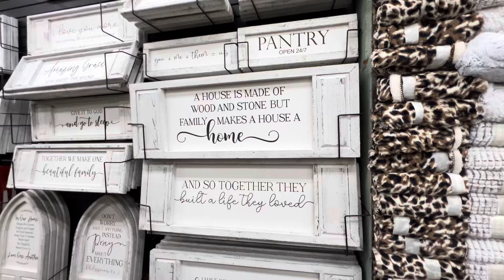Spring Revival VLOG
Heyyyyy faith Family 😆❤️💙
I’m with my Alabama family who I love so much !

This spring revival was so amazing !! I wish we could do it over again. This vlog has nothing compared to the reality. The presence of the Lord was so strong this night. I couldn’t capture it all 🔥 but I pray that you enjoyed this short little vlog. ￼